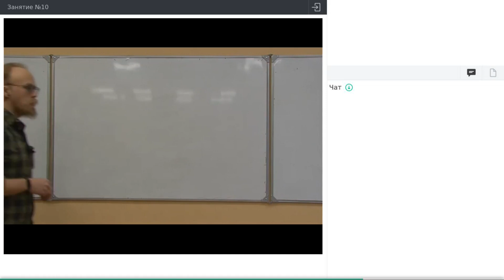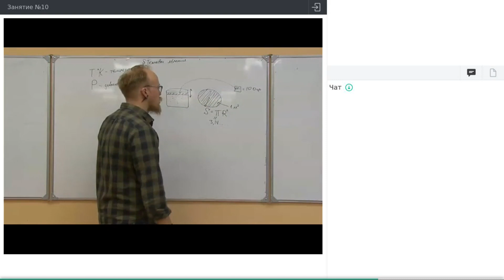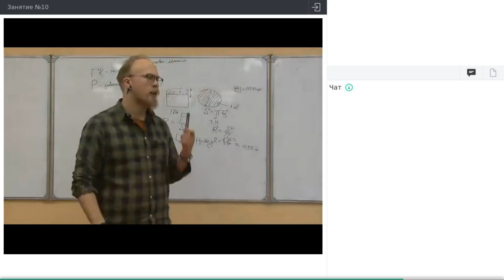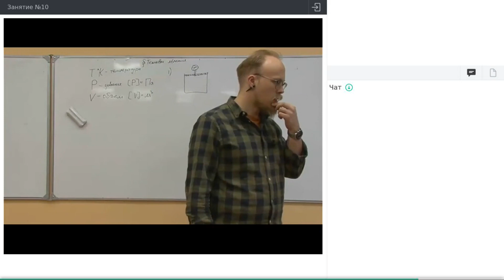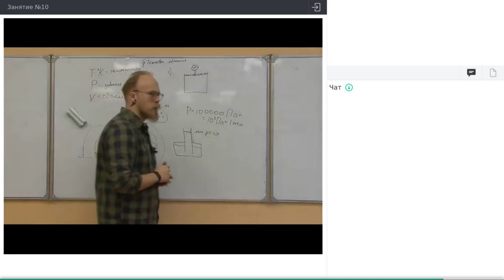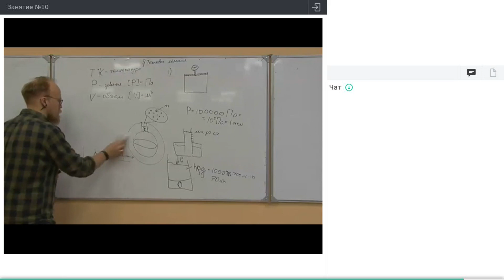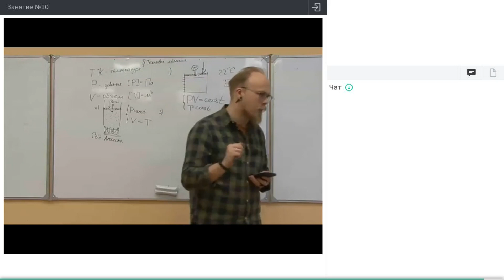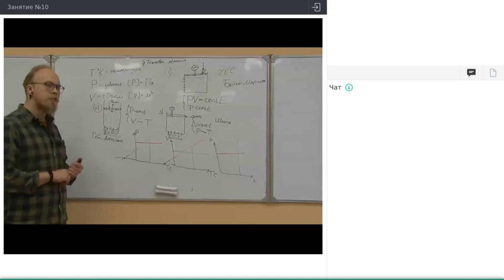Онлайн-школа СПбГУ 2021/2022. 8 класс. Физика. 11.12.2021